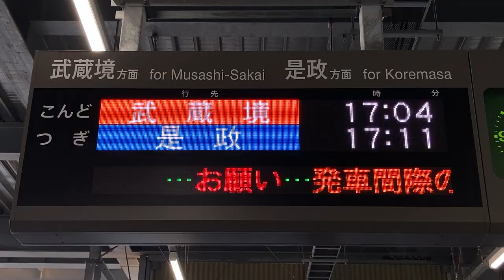【カルチ角ゴシック体22x22フォント収集用】西武多摩川線 多摩駅 ホーム 発車標(LED電光掲示板)